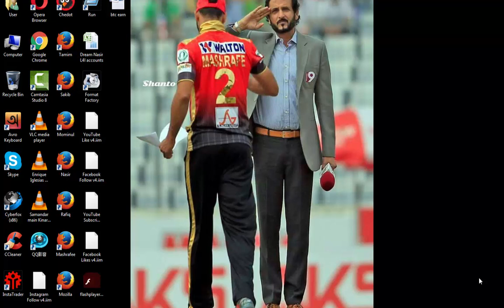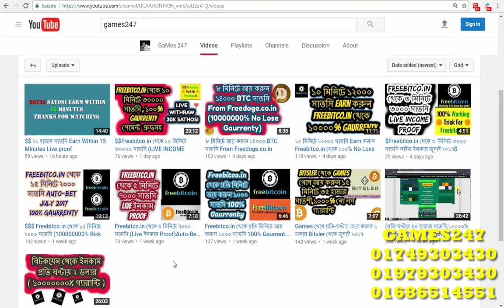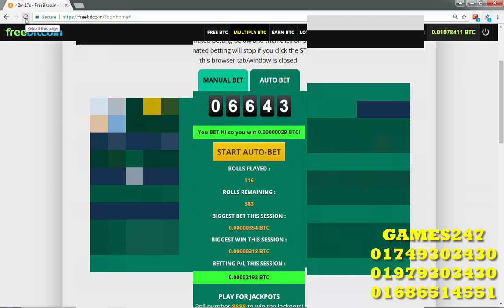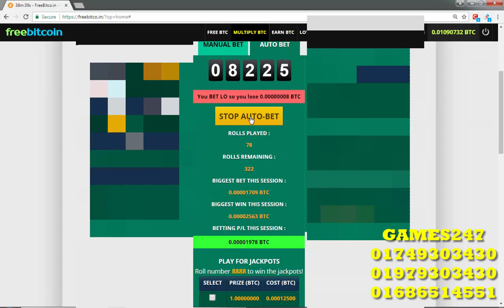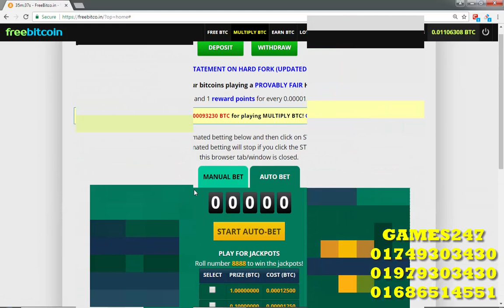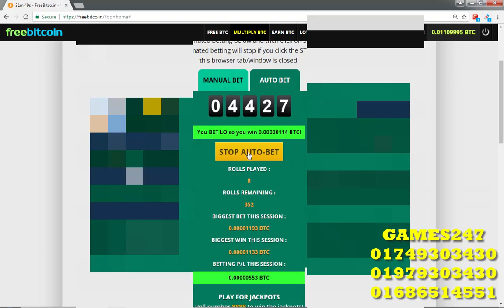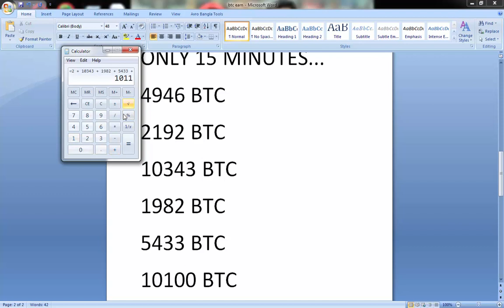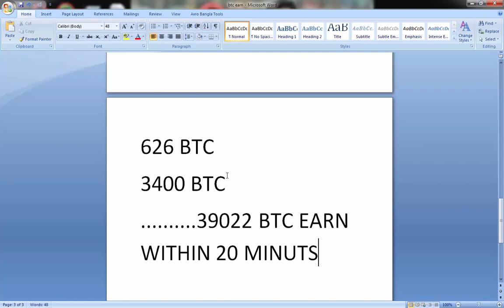২০ মিনিটে ৩৯০০০ সাতসি Freebitco.in Auto-Bet থেকে(01749303430)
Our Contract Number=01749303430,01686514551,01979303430